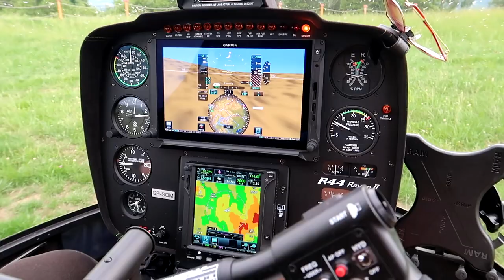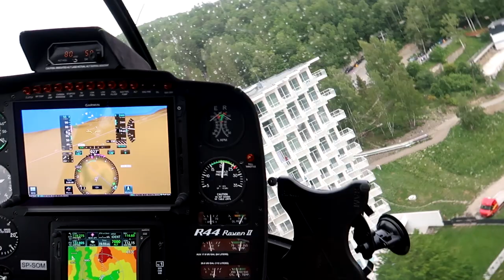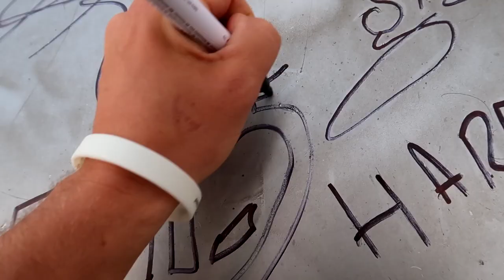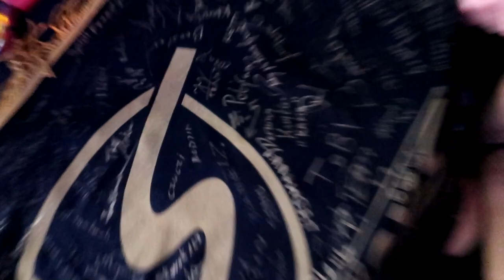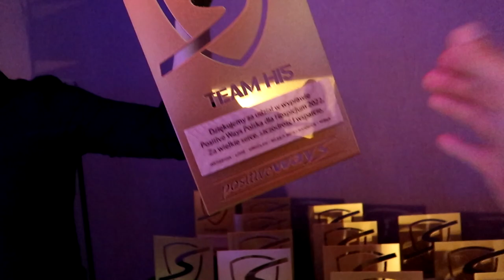Zamieniłem RAMa na śmigłowiec! | Positive Ways 2022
Drugi dzień cudownego wydarzenia PositiveWays, luźny vlog i masa emocji dookoła!
śmigłowiec od chłopaków z Sonpolu!
RAM od Ram Factory